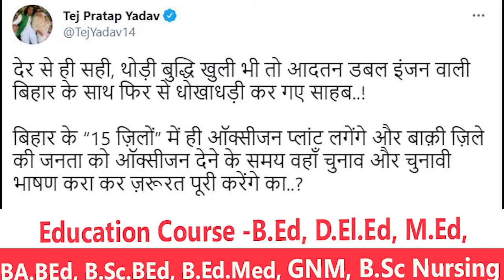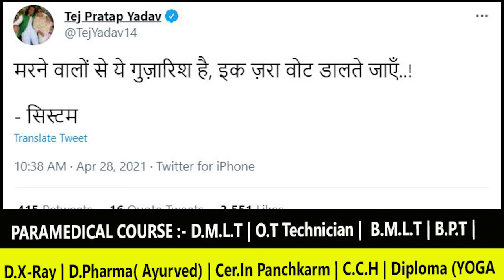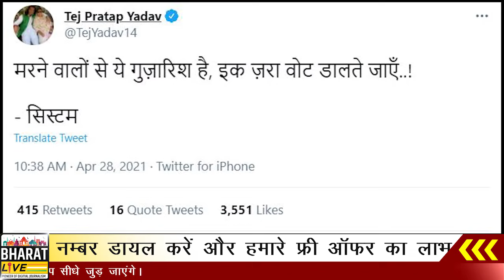PM Modi के लिए Vote मांग रहे हैं Lalu Yadav के बड़े बेटे Tej Pratap Yadav!